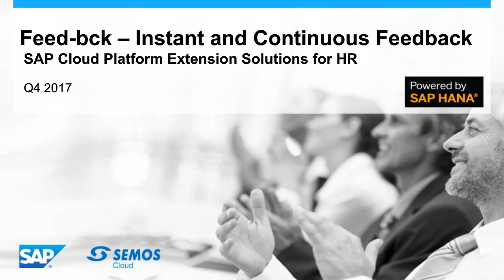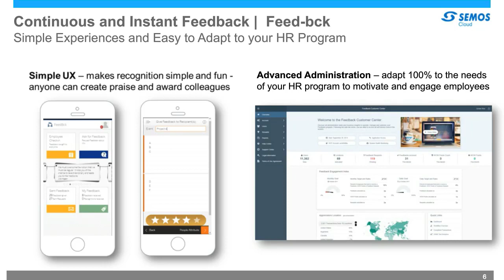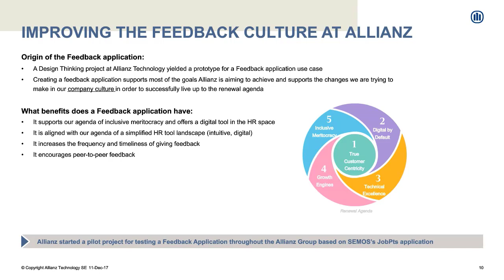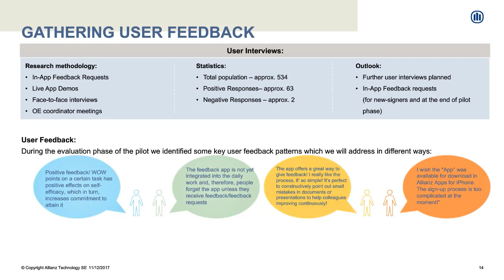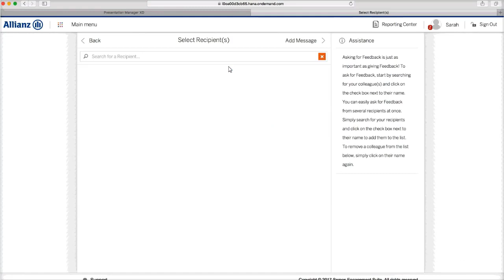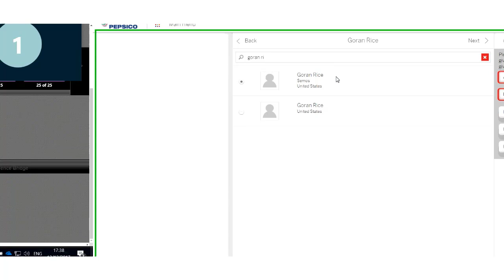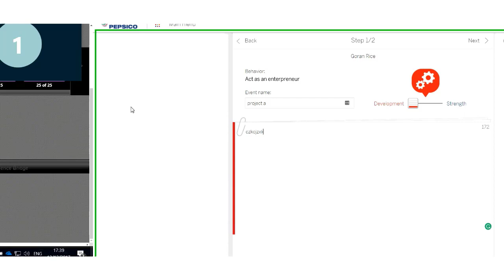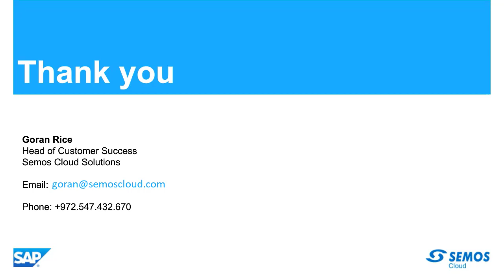Webinar - Allianz Group - Continous Peer-to-Peer Feedback Program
Learn how Allianz Group implemented Continuous Peer-to-peer Feedback Program.

Table of Contents:

00:00 - Introduction
00:42 - About Semos Cloud
05:34 - FeedBck Solution and Continous Feedback
09:31 - About Allianz
12:02 - Culture of Feedback
15:59 - Piloting a Feedback App
22:36 - Demo of the Continous Feedback App
32:36 - Q&A